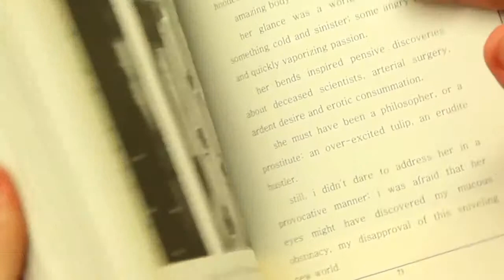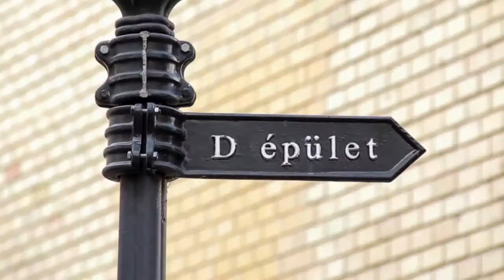Károly Sándor Pallai, poet, oceanist. He studied at ELTE, of course!